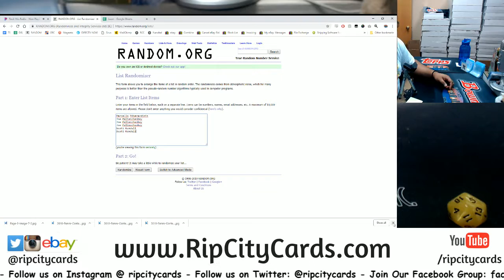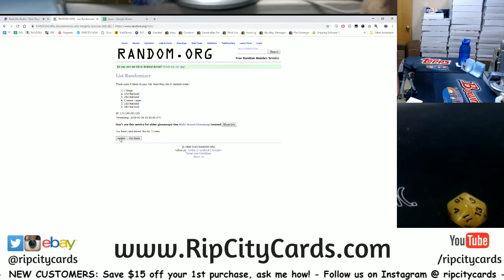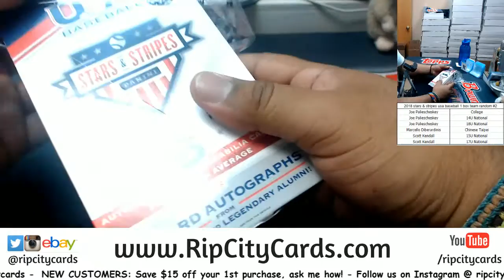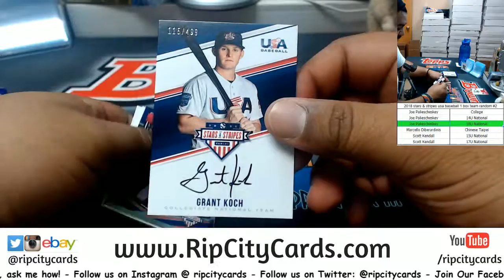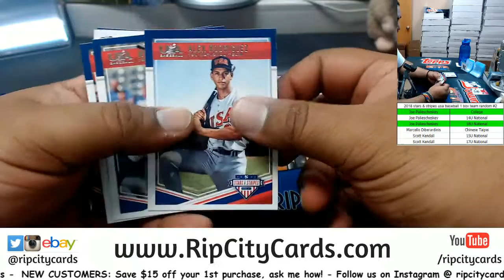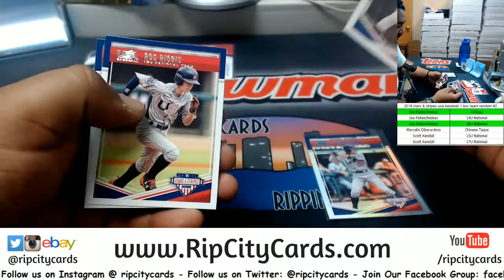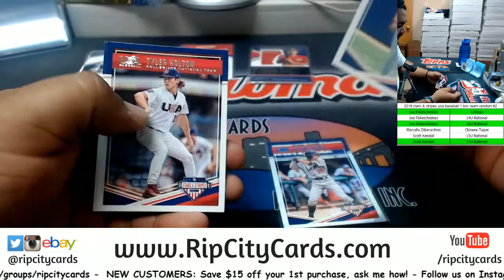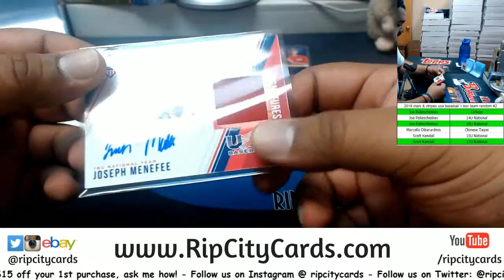2018 Stars & Stripes USA Baseball 1 Box Random Teams #2 RCC